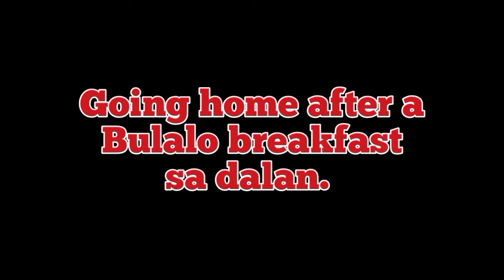Trek Marlin 7 MTB Adventure: Visiting Siayan's Hanging Bridge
🔥Hello please check our premium helmets.

LOC:B8 L1 Molave St. FINASIA HOMES BRGY SAN.ISIDRO CAINTA RIZAL

✅Artica Bike Helmet= 2750.00
✅Veloce Bike Helmet=2650.00
✅Genetic Bike Helmet=3150.00
✅Vulcan MTB Helmet=2800.00